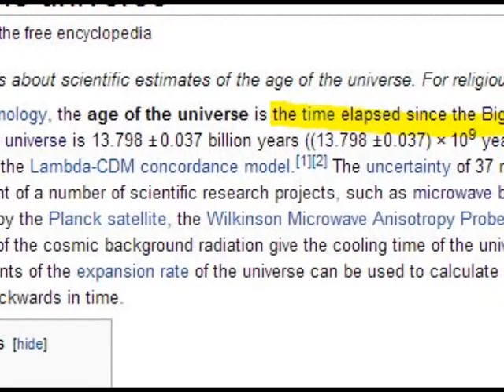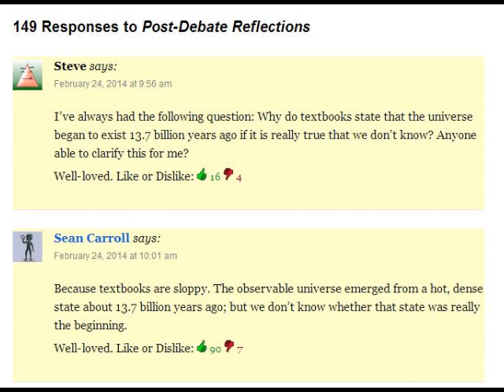If the Universe is eternal, why is it said to be 13.8 billion years old?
This brief presentation interacts with a possible refutation of the eternal Universe position.